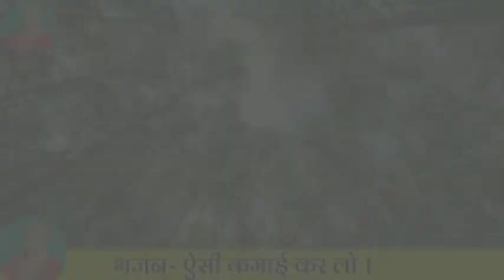ऐसी कमाई कर लो जो संग जा सके । AISI KAMAI KAR LO JO SANG JA SAKE गायक : नरेन्द्र आर्य "सुमन"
हमें मानव का चोला मिला है । हमें संसार में रहते हुए शुभ कर्मो के द्वारा धन अर्जित करना है और उसके साथ उस परम पिता परमात्मा को भी याद करते रहना है । यही प्रभु नाम के सिमरन ही कमाई है जो हमारे साथ जाएगी ।